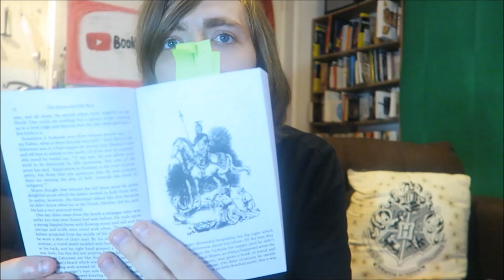C. S. Lewis - The Horse and His Boy [REVIEWS/DISCUSSION] [SPOILERS]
BOOKS MENTIONED:
C. S. Lewis - The Horse and His Boy
J. R. R. Tolkien - The Silmarillion
C. S. Lewis - Prince Caspian